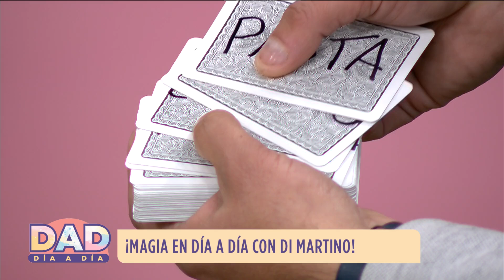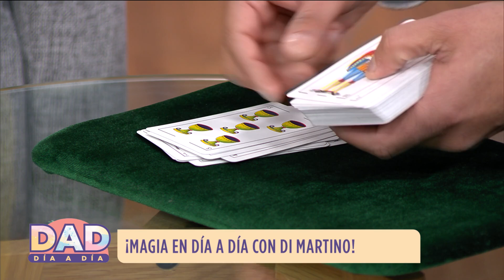Día a Día | Lucho Di Martino se presenta en el Espacio Cultural Las Bóvedas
Recibimos al mago Lucho Di Martino para charlar sobre su próxima presentación en el Espacio Cultural Las Bóvedas.
Será el 10 de agosto a las 21 hs, adquirí tu entrada al: 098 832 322.